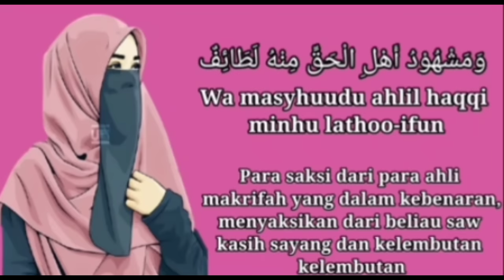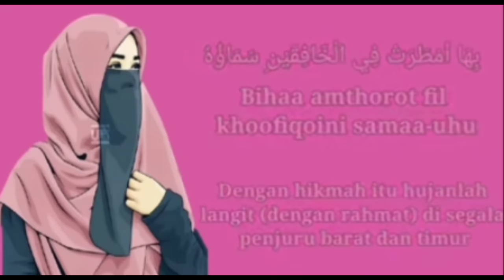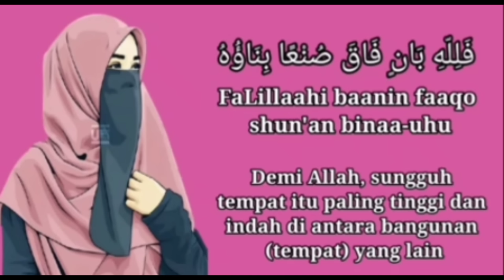sholawat HUWANNUR - lirik dan terjemahan nya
Assalamualaikum...?
Selamat datang di Chanel cintasholawat bagi kk atau bg yang suka konten saya langsung aja subscribe Chanel saya dan jangan lupa di aktifkan tombol lonceng nya biar ngak ketinggalan Vidio berikut nya...?